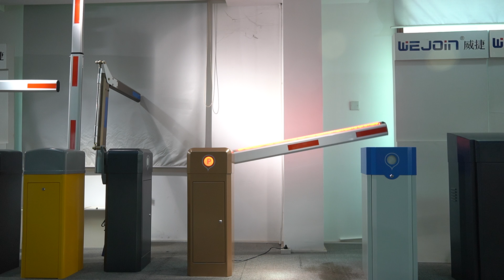WEJOIN high-grade DC24V barrier gate S20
WEJOIN has produced and exported access control products for more than 20 years.

S20 High-Grade DC24V Barrier Gate
-Fast-speed CB01VF-H (1~4s adjustable), Mid-speed CB01VF-I (2~6s adjustable);
-Large torque, high precise control, less motor heat;
-Left-installation and right-installation can be exchanged;